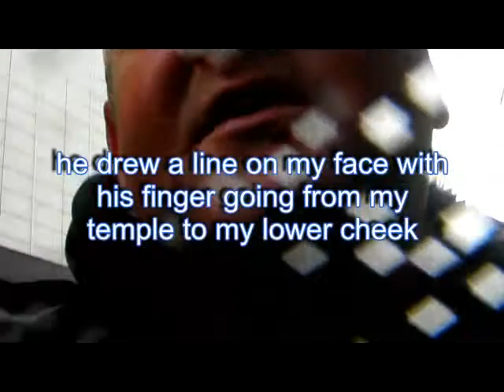The Junkie Diaries-part 6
I was going to call this the 'homeless diaries' until I actually went out and spoke to the

people living on the streets of dublin. then it was renamed the 'junkie diaries' because the

overwhelming thing i found out was that (in the group I spoke to) they were almost

exclusively hard drug users or at least drug dependent in some respect.

The people I spoke to were varied, some were from very good backgrounds, others never had a

fighting chance to begin with. There were some common feelings throughout, primarily of

despair, of fear of violence and physical attack, without exception every person I spoke to

was able to describe their personal situation with alacrity and precision. I asked if any of

them had spoken into a camera in their time being homeless, they all said no, and some of

them have been on the street for over a decade. I suppose it doesn't make for good tv.

This is part of an ongoing project where I plan to look at the economics of drug use and of

drug prohibition in a practical sense via the people who use drugs and eventually, those who

distribute them.

you can see the newspaper articles we are mentioned in